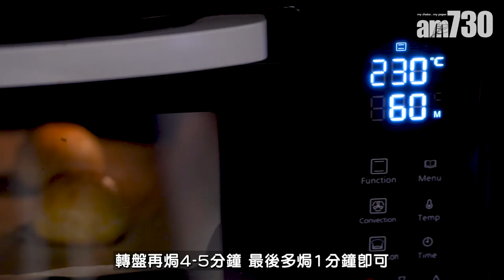中秋節2022｜恆香新推奶皇麻糬酥皮月餅 記者率先試整！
臨近中秋節，不同品牌都推出月餅禮盒及早鳥優惠。今年恆香老餅家與日本人氣卡通Rilakkuma輕鬆小熊合作，推出一系列月餅禮盒，更有全新奶皇麻糬酥皮月餅！記者率先體驗如何親手造月餅，一起看看製作過程吧！

bmgproductionmusic